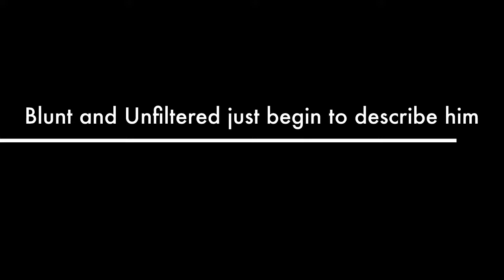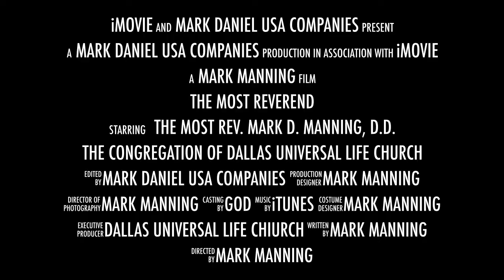The Most Reverend - Coming Soon!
Bishop Mark D. Manning, D.D., Pastor of Dallas Universal Life Church is the subject of this gritty, honest, raw documentary style short film. This is a short preview and clip from the film.  The film is due out in the Winter of 2017.